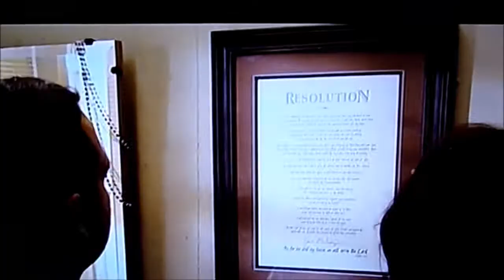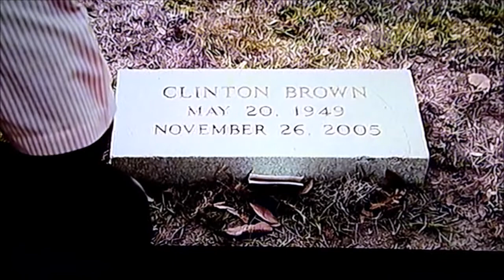HAPPY FATHERS DAY...